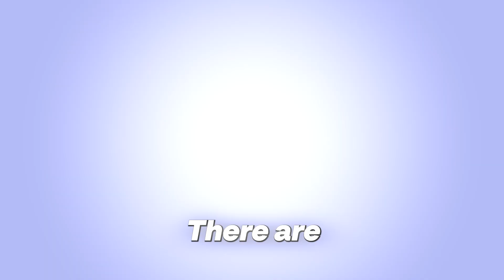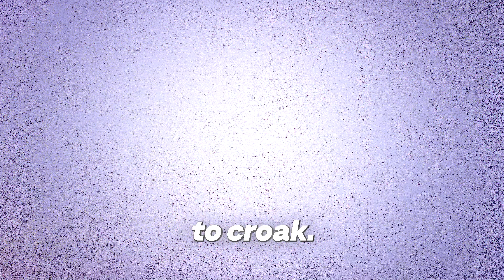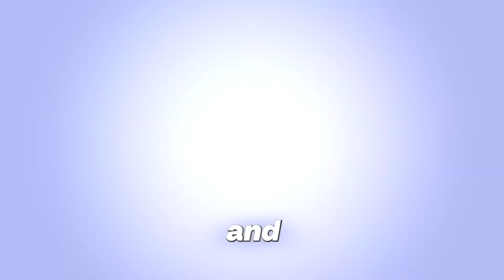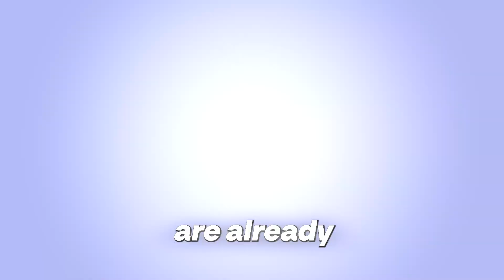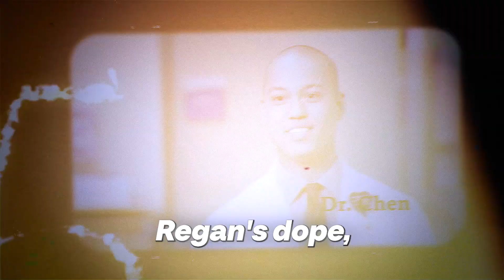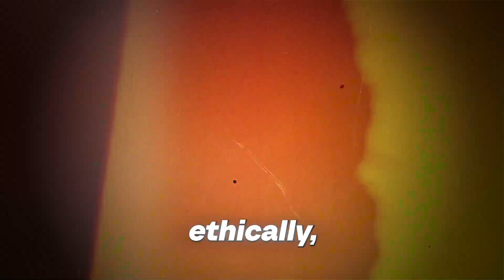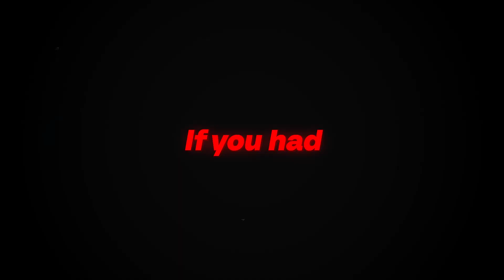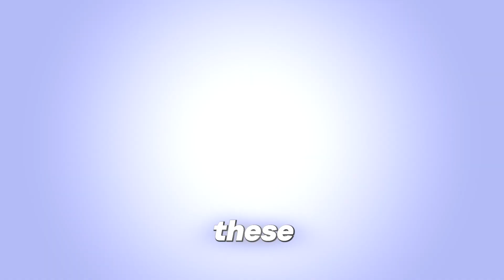6 Immortal Creatures That Never Die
Immortal Animals: Nature’s Real-Life Cheat Codes Against Death
What if immortality wasn’t just science fiction—but already alive in ponds, oceans, and mountains around us? From tiny worms that regrow from scraps to jellyfish that literally rewind time, meet the six most mind-blowing creatures rewriting the rules of life.

🌿 In this documentary, we explore:
Hydra – the regenerating blob that never ages
Planarian Worms – cut into 279 pieces, they all come back to life
Naked Mole Rats – wrinkle-covered cancer-proof mammals
Ocean Quahog Clams – 500+ years old, surviving since Shakespeare’s time
Bristlecone Pines – trees nearly 5,000 years old, older than the pyramids
Immortal Jellyfish – the only animal that can turn back its biological clock
🔬 What science is learning from them could change human medicine forever—from stem cell research to anti-aging therapies. But here’s the twist: if immortality was possible for us, would it really be a gift… or a curse?

⚡ This is not your average nature documentary. Expect weird facts, science breakthroughs, history twists, and a few laughs along the way.
📌 Why Watch?
✔️ Discover the secrets of creatures that don’t age
✔️ Learn how their biology could inspire cures for aging and disease
✔️ Explore the ethics of human immortality
✔️ Get hooked by storytelling that blends science, humor, and wonder

💬 Question for YOU: If you could choose one ability—regeneration, endless youth, or resetting life—what would you pick?
Explore the fascinating world of **immortality** in certain animals, revealing secrets of **biology** and **life** extension. These creatures exhibit **negligible senescence**, challenging our understanding of aging and **death**. Can **science** help us achieve **eternal youth**?